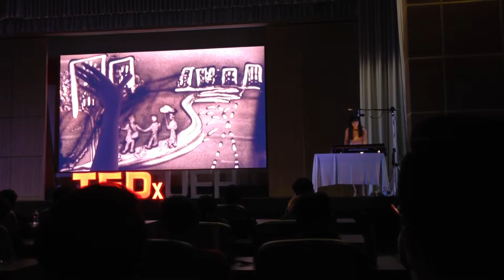[TEDxUEH] Sand Painting Performance from Artist Nguyen Quynh Hoa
TED Talks in Vietnam
Location: University of Economics Ho Chi Minh City, Vietnam